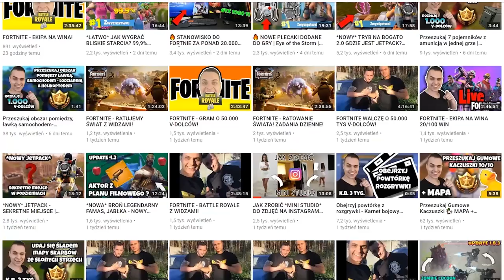*NOWA* MAPA UPDATE 4.5 NOWE LOKALIZACJE NA WYKRZYWIONYCH WIEŻACH - Fortnite Battle Royale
-- Znajdz mnie! --